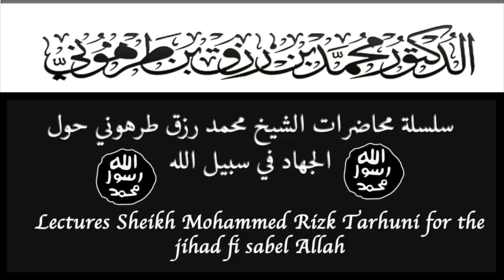سلسلة محاضرات الشيخ محمد رزق طرهوني حول الجهاد في سبيل الله ١٠